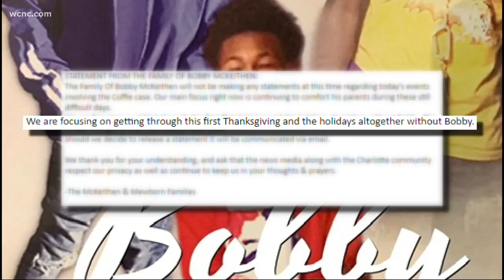Butler High suspect to face lesser charge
A grand jury formally indicted Jatwan Cuffie on second degree murder charges.